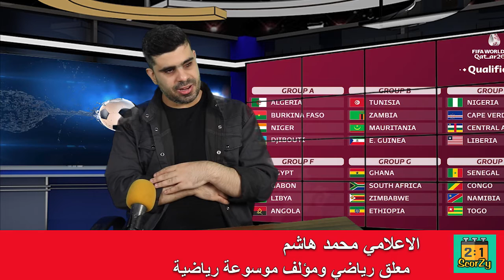ScorZy By Mohamad Hashem EPS 12 سكورزي مع محمد هاشم حلقة عن تحضيرات اللاعبين قبيل كاس العالم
محمد هاشم وكاس العالم واخر اخفاقات منتخب لبنان للرياضة وكرة القدم وتحضيرات اللاعبين لكاس العالم واخر المباربات الاوروبية قبل بداية مباريات كاس العالم ومتابعة التصفيات والتمارين وغياب اللاعبين في الفرق والاصابات والتحاق اللاعبين